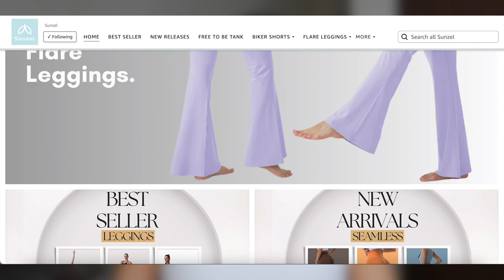MUST HAVE AFFORDABLE AMAZON ACTIVEWEAR & LEGGINGS | SUNZEL TRY ON HAUL!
Hey my Harmonys! 👼🏽 I’m going to be reviewing and trying on these VIRAL MUST HAVE Activewear leggings, shorts, and tops from the brand Sunzel on Amazon!

I love you guys and God Bless y'all in Jesus' name! xoxo 💋

My Measurements
Height: 5'0 ft
Weight: 130 lbs
Tops: Small/Medium
Bottoms: Medium (depends)
Shoe Size: 8 US Womans

Biker Shorts
Butt Scrunch Shorts
Crossover Biker Shorts
Flare Leggings
Racerback Crop Top Sets
𝐑𝐄𝐂𝐄𝐍𝐓𝐋𝐘 𝐔𝐏𝐋𝐎𝐀𝐃𝐄𝐃:
Prime Student 6-Month Trial
Prime Try Before You Buy
Try Audible Plus
𝐋𝐄𝐓'𝐒 𝐁𝐄 𝐅𝐑𝐈𝐄𝐍𝐃𝐒 𝐆𝐈𝐑𝐋!!
• Turn receipts into gift cards, try it and get 2,000 pts!
• Get $10 and free delivery from Instacart!